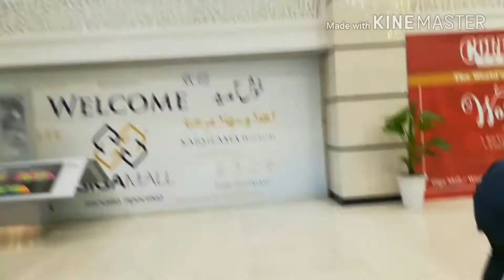UBINO Vlogs #2-My fall in Giga Mall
This is my second vlog and also my trip to Giga mall I hope you guys like it.